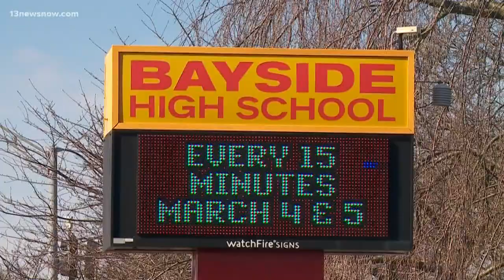The 'Every 15 Minutes' program takes on Bayside High School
The goal of the program is to teach these students the consequences of distracted or drunk driving.